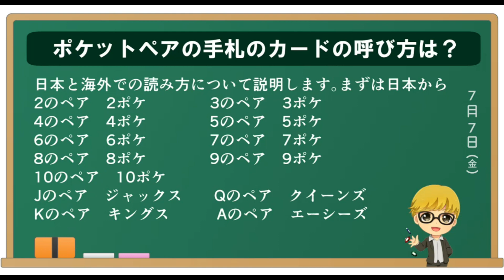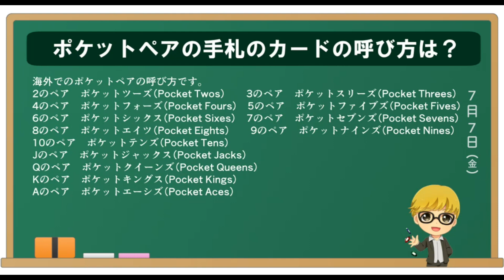ポケットペアの手札の呼び方を教えて！日本と海外のポーカーで読み方は同じ？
日本と海外での読み方について説明します。まずは日本から
2のペア　2ポケ　　　　3のペア　3ポケ
4のペア　4ポケ　　　　5のペア　5ポケ
6のペア　6ポケ　　　　7のペア　7ポケ
8のペア　8ポケ　　　　9のペア　9ポケ
10のペア　10ポケ
Jのペア　ジャックス　　Qのペア　クイーンズ
Kのペア　キングス　　　Aのペア　エーシーズ

海外でのポケットペアの呼び方です。
2のペア　ポケットツーズ（Pocket Twos）　　3のペア　ポケットスリーズ（Pocket Threes）
4のペア　ポケットフォーズ（Pocket Fours）　5のペア　ポケットファイブズ（Pocket Fives）
6のペア　ポケットシックス（Pocket Sixes）　7のペア　ポケットセブンズ（Pocket Sevens）
8のペア　ポケットエイツ（Pocket Eights）　　9のペア　ポケットナインズ（Pocket Nines）
10のペア　ポケットテンズ（Pocket Tens）
Jのペア　ポケットジャックス（Pocket Jacks）
Qのペア　ポケットクイーンズ（Pocket Queens）
Kのペア　ポケットキングス（Pocket Kings）
Aのペア　ポケットエーシズ（Pocket Aces）